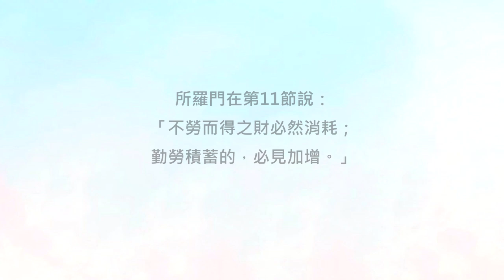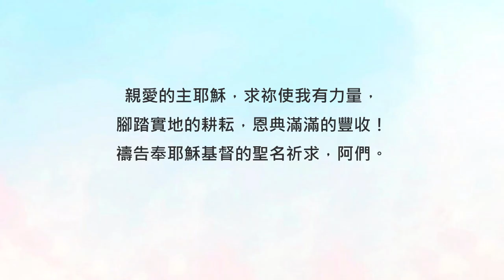箴言13章/陪你讀聖經《關於中頭獎這件事，聖經怎麼說？》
陪你讀聖經#641 箴言第十三章

關於中頭獎這件事，聖經怎麼說？

朋友平安！讓我們《陪你讀聖經》一天一章 生命發光！今天來讀箴言第十三章

相信有許多的朋友都做過類似的禱告：「神啊，求祢這次一定要幫助我中頭獎！」中大獎的滋味，每個人都想嚐一嚐，這是人之常情，不過如果長時間沈溺於這樣的想法中，恐怕就不太好囉。今天我們就透過這章箴言，來和大家聊聊關於「中彩券」這個有趣的話題吧！一起來讀箴言第十三章，請：

13:1智慧子聽父親的教訓；褻慢人不聽責備。

13:2人因口所結的果子，必享美福；奸詐人必遭強暴。

13:3謹守口的，得保生命；大張嘴的，必致敗亡。

13:4懶惰人羨慕，卻無所得；殷勤人必得豐裕。

13:5義人恨惡謊言；惡人有臭名，且致慚愧。

13:6行為正直的，有公義保守；犯罪的，被邪惡傾覆。

13:7假作富足的，卻一無所有；裝作窮乏的，卻廣有財物。

13:8人的資財是他生命的贖價；窮乏人卻聽不見威嚇的話。

13:9義人的光明亮；惡人的燈要熄滅。

13:10驕傲只啟爭競；聽勸言的，卻有智慧。

13:11不勞而得之財必然消耗；勤勞積蓄的，必見加增。

13:12所盼望的遲延未得，令人心憂；所願意的臨到，卻是生命樹。

13:13藐視訓言的，自取滅亡；敬畏誡命的，必得善報。

13:14智慧人的法則是生命的泉源，可以使人離開死亡的網羅。

13:15美好的聰明使人蒙恩；奸詐人的道路崎嶇難行。

13:16凡通達人都憑知識行事；愚昧人張揚自己的愚昧。

13:17奸惡的使者必陷在禍患裏；忠信的使臣乃醫人的良藥。

13:18棄絕管教的，必致貧受辱；領受責備的，必得尊榮。

13:19所欲的成就，心覺甘甜；遠離惡事，為愚昧人所憎惡。

13:20與智慧人同行的，必得智慧；和愚昧人作伴的，必受虧損。

13:21禍患追趕罪人；義人必得善報。

13:22善人給子孫遺留產業；罪人為義人積存資財。

13:23窮人耕種多得糧食，但因不義，有消滅的。

13:24不忍用杖打兒子的，是恨惡他；疼愛兒子的，隨時管教。

13:25義人吃得飽足；惡人肚腹缺糧。

所羅門在第11節說：「不勞而得之財必然消耗；勤勞積蓄的，必見加增。」這是在提醒我們：不勞而穫的錢財很容易就像流水般散盡，相反的，腳踏實地所得來的，會讓我們更加珍惜，也更可靠喔！祝福你，在一切所行的事上都有神的恩寵，努力耕耘的都必豐收！至於彩券的事... 就留給其他人去煩惱吧！我們一起來禱告。

親愛的主耶穌，求祢使我有力量，腳踏實地的耕耘，恩典滿滿的豐收！禱告奉耶穌基督的聖名祈求，阿們。